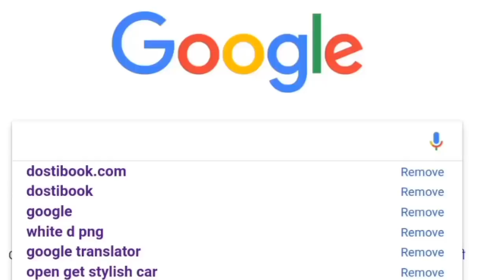Bharat Movie Break Record रिलीज से पहले ही दंगल से आगे निकली फिल्म भारत रचा इतिहास